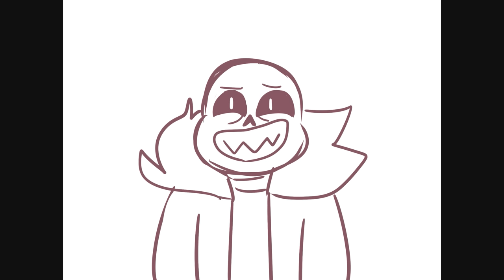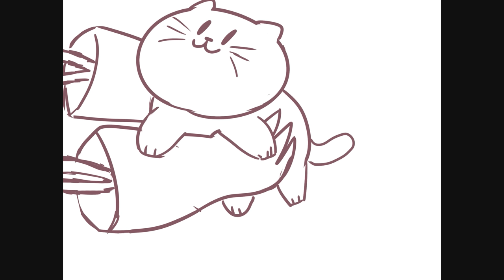Doomfanger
AUDIO AND VOICES BY CRASHBOOMBANGER*
Pls support him he is a talented dude and deserves more credit thank u

*unfortunately his old tumblr is gone, along with all audio posts. you can find his new blog